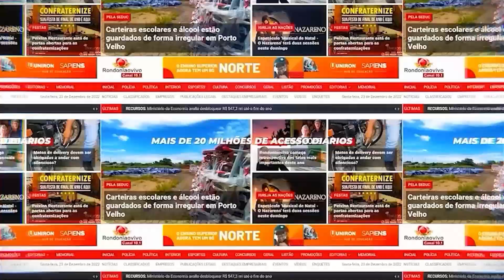BERAFIGHTER 07 10 23